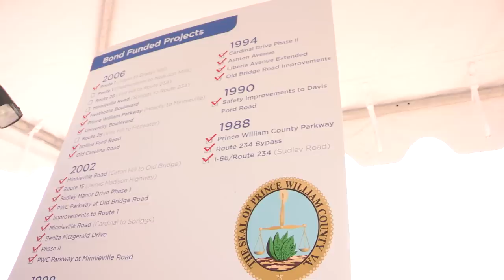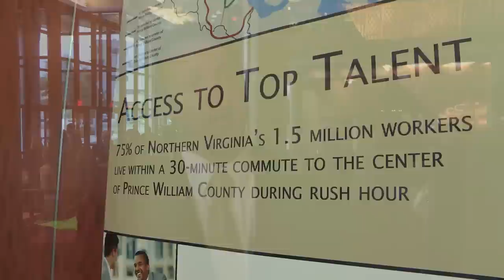The Buzz: BISNOW 2014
The Prince William County Department of Economic Development hosted its second-annual Bisnow event at the Hylton Performing Arts Center this morning to showcase the benefits of doing business in Prince William County.